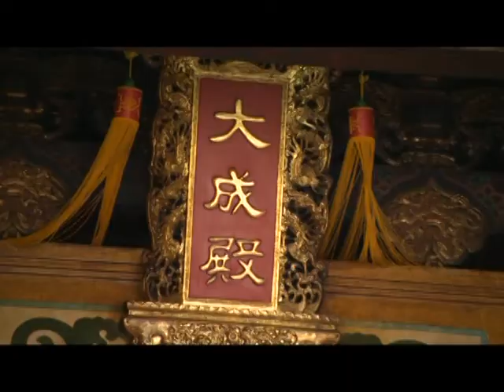TKTV高雄都會台1128城市新勢力-鳳山仙公廟2/4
節目主題：宗廟心靈之旅之鳳山仙公廟

   高雄宗廟建築宏偉輝煌，轄境內信仰包羅萬象，兼容併蓄有宗教聯合國的美譽，

透過節目的系列介紹希望讓大家看到宗教春風化雨，教善仁愛慈悲為懷的大愛精神，

同時也領略傳統建築工藝匠師的精緻手藝，

這一集將帶大家前往全國唯一不是孔廟卻辦祭孔大典的鳳山仙公廟，一探究竟。

鎮南宮仙公廟 董事 邱國友

古樂師 簡國鎮